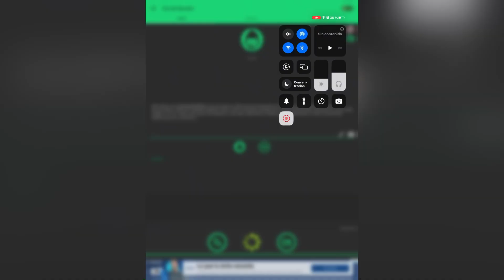UNA CANCIÓN DE KASEO PROTAGONIZA EL ÚLTIMO ANUNCIO DE DECATHLON 🛑💶🛑Adivinas cuál es?!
Lo dicho arriba ,KASEO con una de sus canción protagoniza el último anuncio de decathlon,cuánto creéis que le habrán pagado por ello ? Y de verdad la canción ,es la mejor para poner de fondo en un anuncio de decathlon.

Artistas españoles diciendo que no viven de la música .